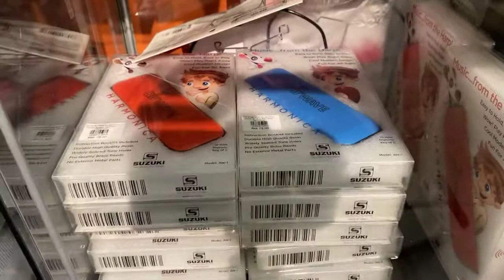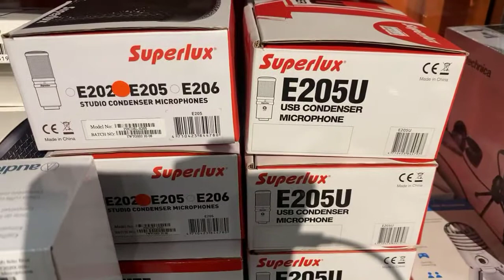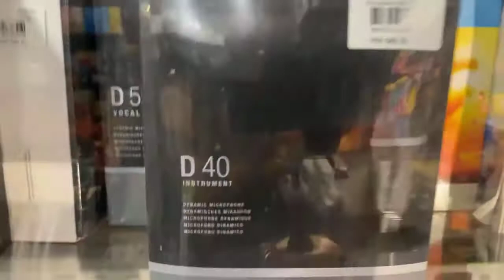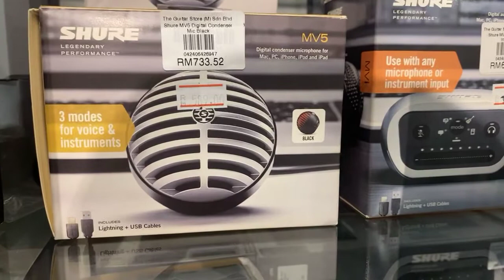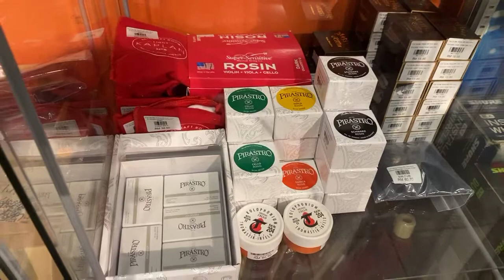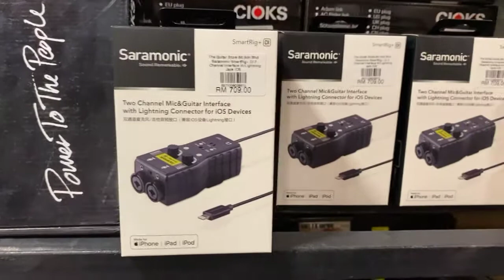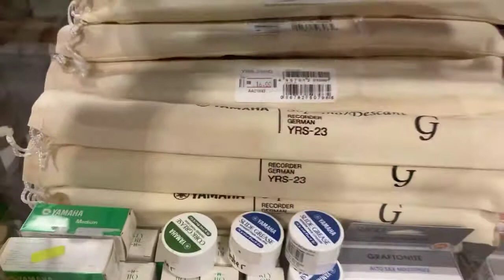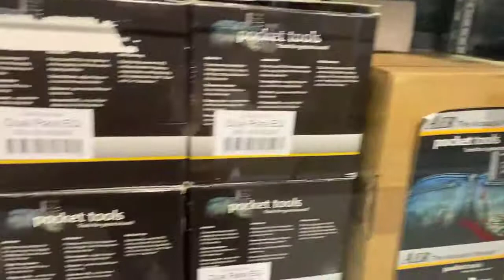Live : Tingkat 2 Bahagian aksesories di TGS